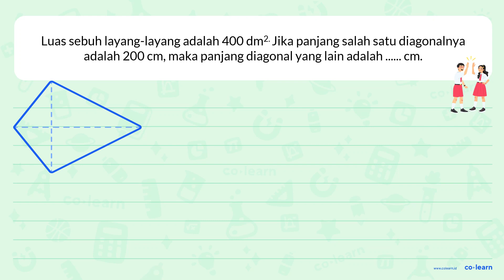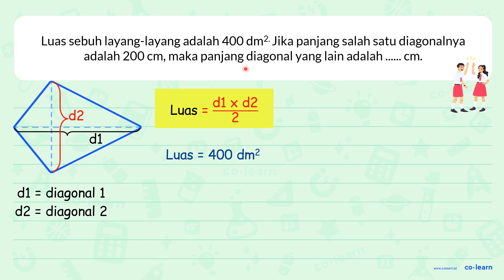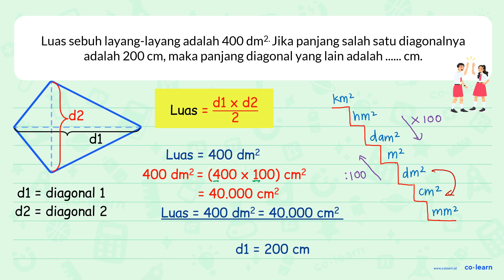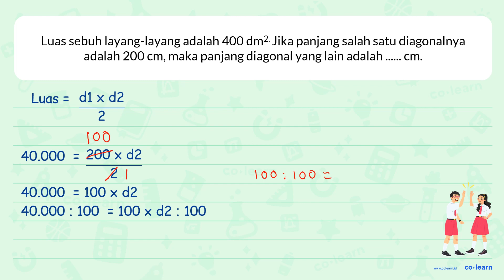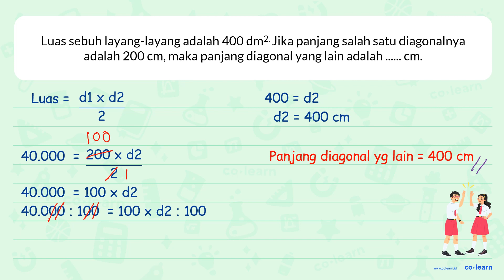Luas sebuah layang-layang adalah 400 dm? Jika panjang salah satu diagonalnya adalah 200 cm, maka ...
Luas sebuah layang-layang adalah 400 dm? Jika panjang salah satu diagonalnya adalah 200 cm, maka panjang diagonal yang lain adalah cm, 0! 0

Sumber Soal: Matematika SD bimbelbrilian.com , N/A

00:00 : Bedah Soal
01:00 : Konsep, rumus dan pengertian Bangun Datar selain Segitiga, Persegi, Persegi Panjang dan Segi Banyak
01:18 : Langkah penyelesaian soal
05:47 : Jawaban akhir
06:17 : Penutup